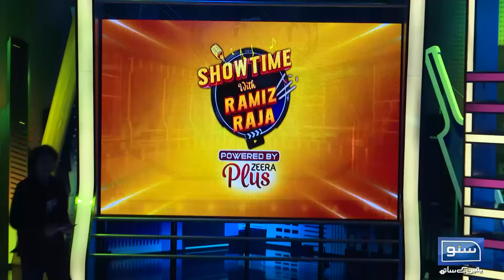Famous Actor & Model Ahsan khan | Showtime With Ramiz Raja | 22 Aug 2024 | EP 59 | Suno News HD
In this exciting episode of "Showtime With Ramiz Raja," we welcome the talented and versatile actor and model, Ahsan Khan! Join us as we dive into his fascinating journey in the entertainment industry, exploring his career highlights, memorable roles, and personal experiences. Ahsan shares exclusive insights into his life, his passion for acting, and what keeps him motivated. Don’t miss out on this engaging conversation filled with laughter, inspiration, and behind-the-scenes stories. Tune in for an entertaining and informative episode that you won't want to miss!

Welcome to the epitome of late-night entertainment, where laughter reigns supreme and every moment is infused with star-studded glamour! Showtime with Ramiz Raja is not just a talk show – it's an experience crafted to delight, entertain, and leave you craving for more.

It is an intriguing, unique, dynamic, engaging, and appealing television show that is aired from Thursday to Sunday at 11.03 pm on SUNO News. Ramiz Hassan Raja is a renowned (former) cricketer and an acclaimed international commentator. Ramiz’s co-host is bubbly eminent Hina Niazi who has led a number of talk shows as a television anchor.